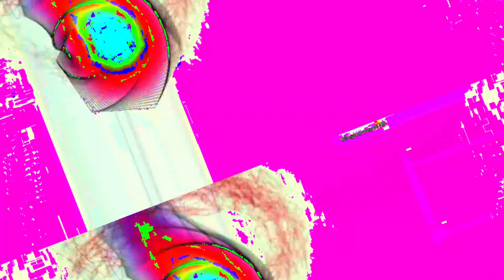[EPILEPSY WARNING] Movie 23 05 21 05h35m15s *Photosensitivity Warning*